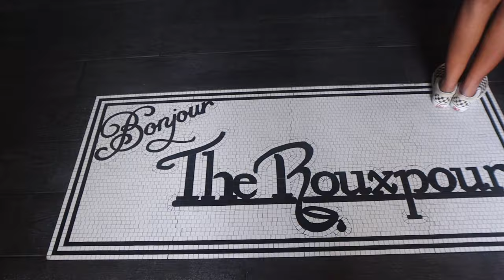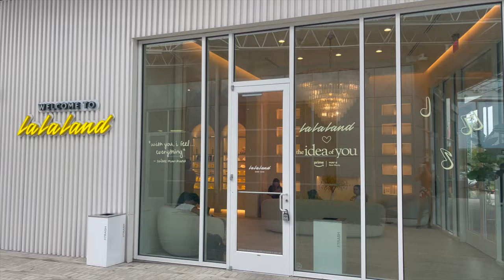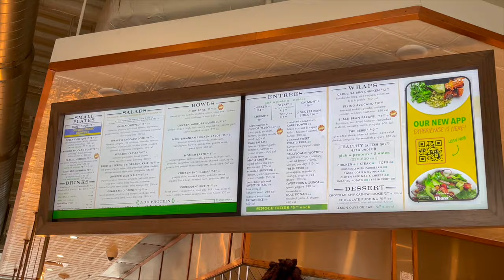weekend vlog | birthday recap, gifts, luxury apartment tour, paying off debt & city dates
Hey boo's! We are back to another weekend vlog. In this vlog i will be doing a birthday recap, showing my birthday gifts, luxury apartment tour shopping and city dates!
Beats By: Marquell Powell
My Equipment I Use:
Ring Light
Box Lights
Places I Went in this Vlog:
1. Puttery
2. Lalaland
3. Flower Child
4. Rouxpour
5. Tinsley Park
Personal Bio:
Name: Rashaya Boston
Age: 29
Ethnicity: Black/African American